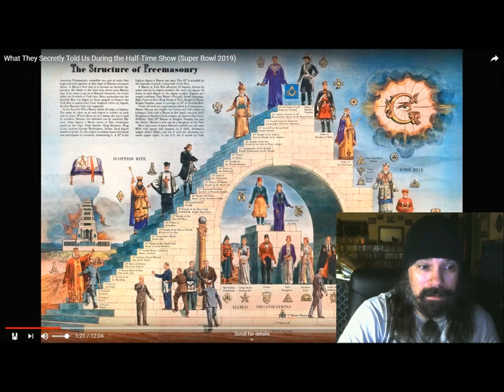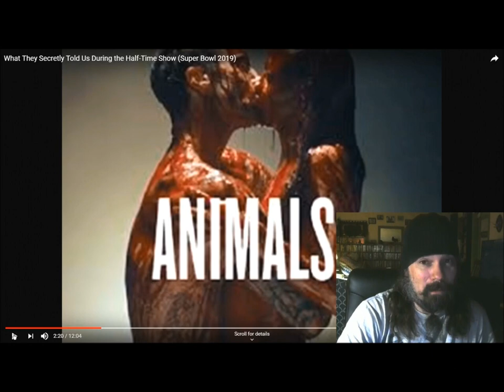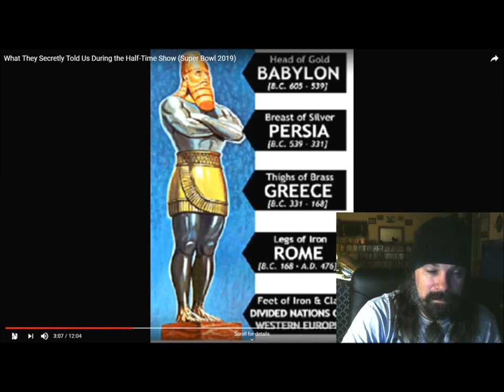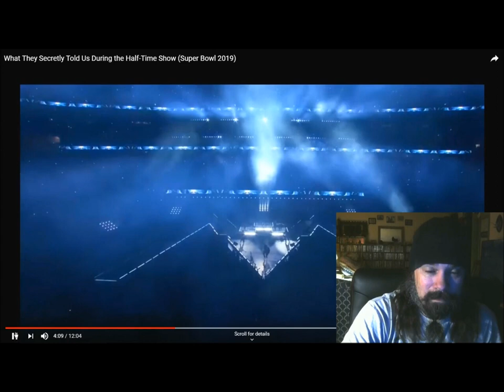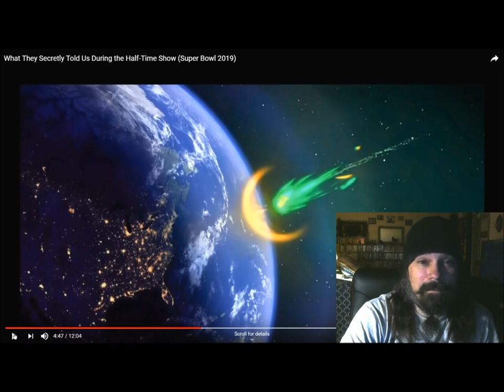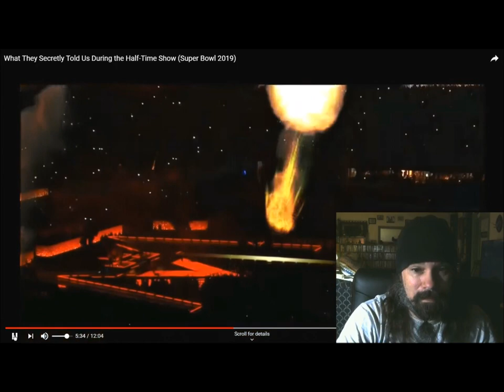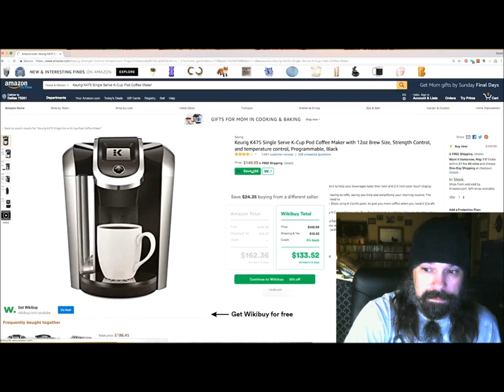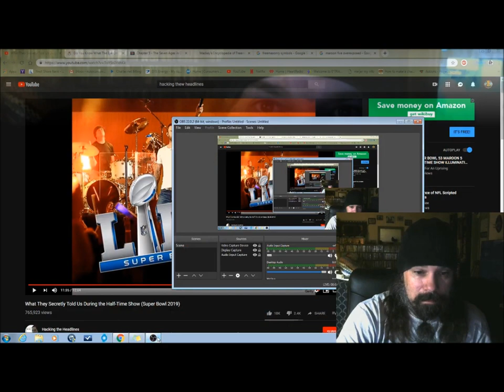Looking into the Illuminati conspiracy videos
Welcome to End the Conspiracy
Today we look at Hacking the Headlines video

Special thanks to These youtubers, for if not for them i wouldnt have done this.